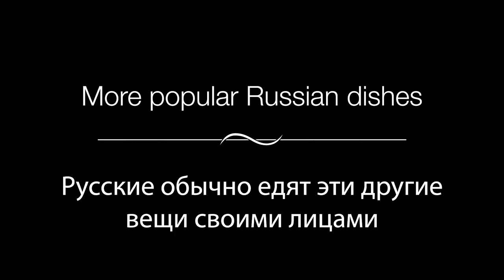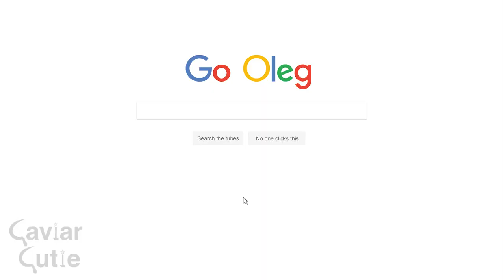6 Beloved Russian Dishes (You Have to Try)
But first...
A little rhyme about popular Russian food:

Soups are red,
Salads aren't green,
So it goes with Russian cuisine.
Grab your dill,
Spread sour cream,
Watch this video to see what I mean!